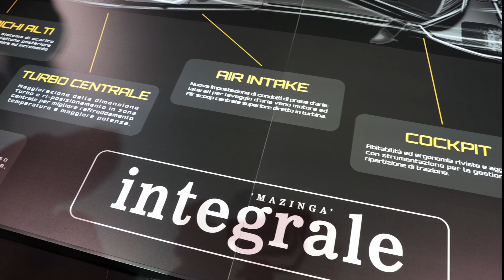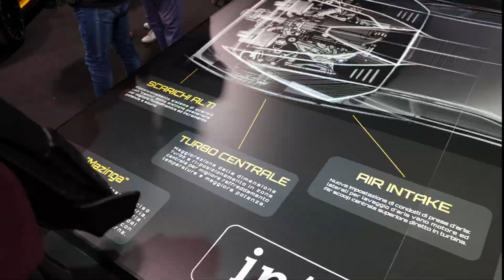Milano AutoClassica 2023 - Glamour fra Instant Classic, Youngtimer e SuperCar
In collaborazione:
Gino CarInvest di @alessandro_gino

Kimera Automobili @kimera_automobili

Andrea Levy CEO di 777 Motors @andrealevy_777

Roberto Giolito - Head di FCA Heritage @fcaheritage.official

Valentino Balboni - pilota & ex capo collaudatore Lamborghini @valentino_balboni_official

Maurizio Cavezzali - Presidente Comitato organizzatore @coppamilanosanremo

Mercedes Maybach Classe S680 @gseby60